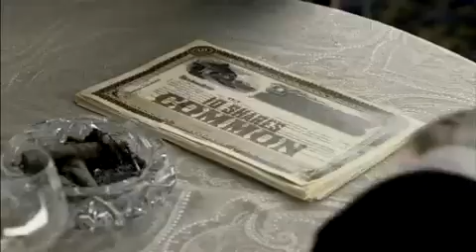Hell on Wheels - First Trailer [Telestrekoza.com]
New AMC original series